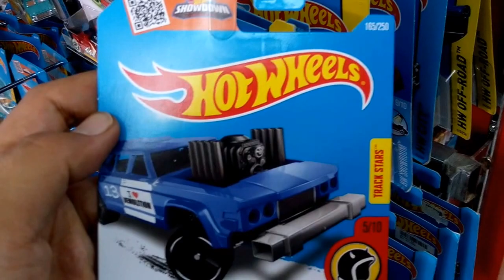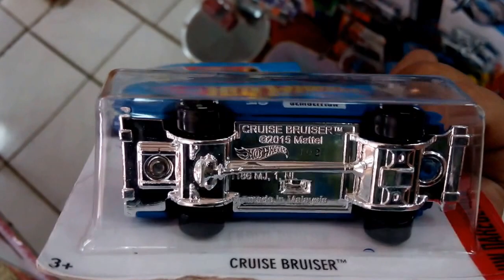Blue Cruise Bruiser Hot Wheels 2016